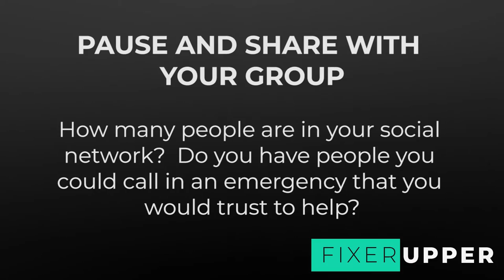Fixer Upper Bible Study - Week 7